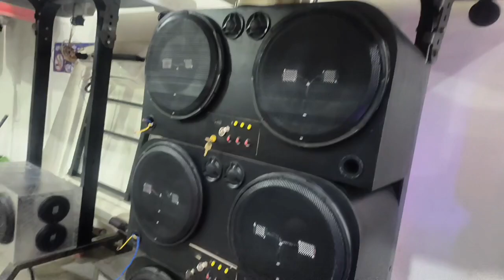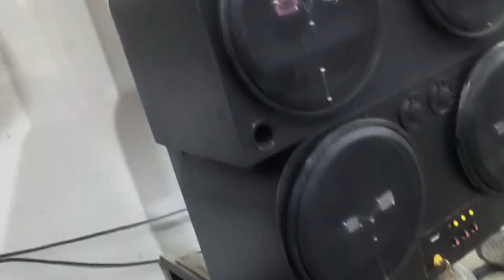base wali Patti kaise taiyar ki jaati hai video pura dekhe#कुलदीप